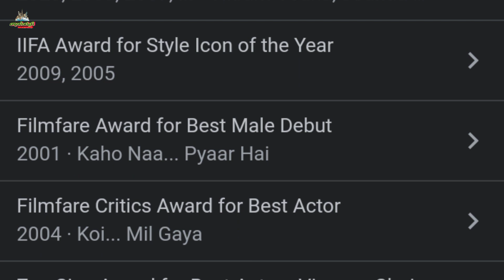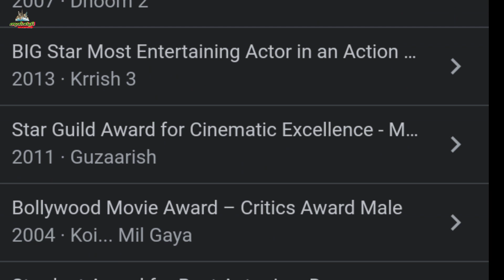Hrithik Roshan Lifestyle 2023,Cars,House,Income,Family,Career,Films,Awards I Tareekhi Tv